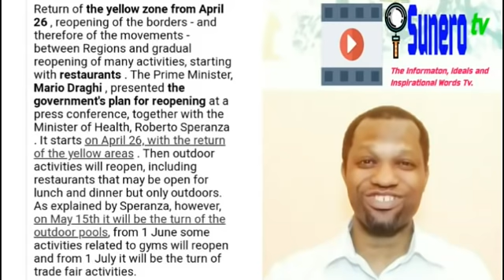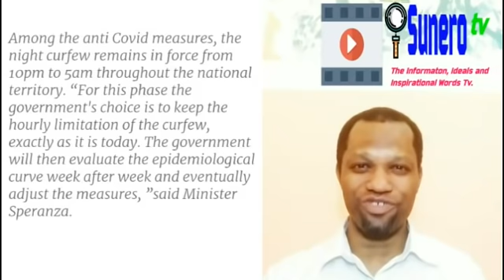Italy To End Lockdown And Reopen From 26 April 2021